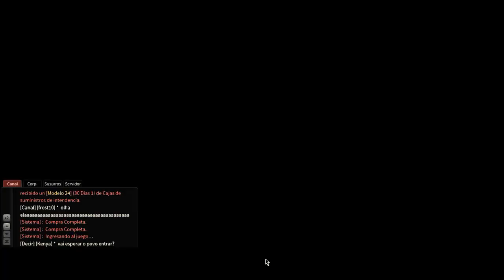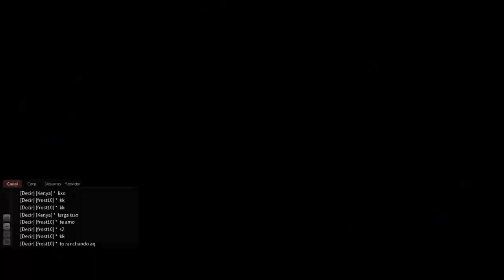⊰ ZMR Axeso5 › UPDATE + Granada Anti-camper / Soliton ⊱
▬▬▬▬▬▬▬▬▬▬▬ஜ۩۞۩ஜ▬▬▬▬▬▬▬▬▬▬▬▬
▓▓▓▒▒▒░░░  EAE SEUS PUTOS E LINDONAS  ░░░▒▒▒▓▓▓
▬▬▬▬▬▬▬▬▬▬▬ஜ۩۞۩ஜ▬▬▬▬▬▬▬▬▬▬▬▬